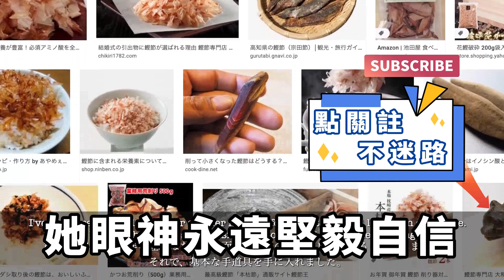我偷偷篡改了女神報考誌願，她上大學卻和愛人分道揚鑣，後來她設局汙蔑我強奸未遂，害得我入獄自殺，再睜眼我尊重她她卻後悔了【失語的貓】落日溫情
我偷偷篡改了女神報考誌願，她上大學卻和愛人分道揚鑣，後來她設局汙蔑我強奸未遂，害得我入獄自殺，再睜眼我尊重她她卻後悔了【失語的貓】